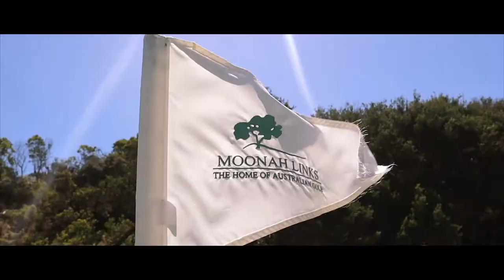MOONAH LINKS LEGENDS (Part 1) - PLATYPUS GOLF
Welcome back to PLATYPUS GOLF 🏌 ⛳️

Down on the Mornington Peninsula in Victoria for this one, playing the legends course at the beautiful Peppers Moonah Links Resort.

Playing 2 ball best ball over 8 holes, seeing how long we can shoot!

Part 1 is holes 4, 5, 6 & 7